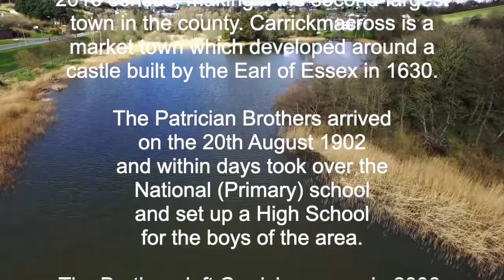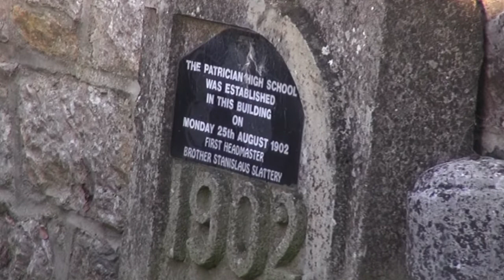Patrician Locations in Carrickmacross 1902 to 2006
This video shows the various locations of the Patrician Brothers' schools and monasteries when they ministered in Carrickmacross, County Monaghan, Ireland, from their arrival 1902 to departure in 2006.